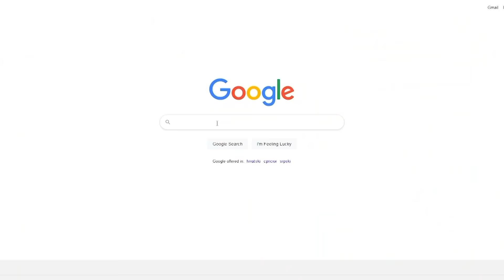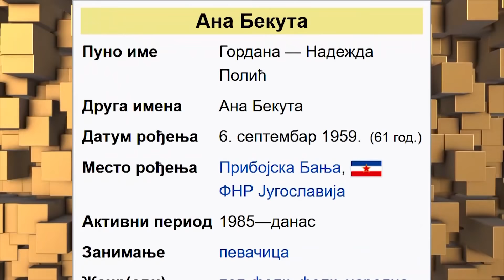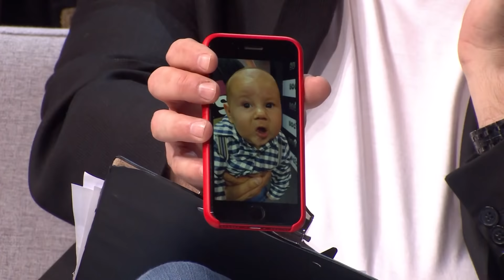Zvezde Granda - Specijal 22 - 2020/2021 - (TV Prva 13.02.2021.)